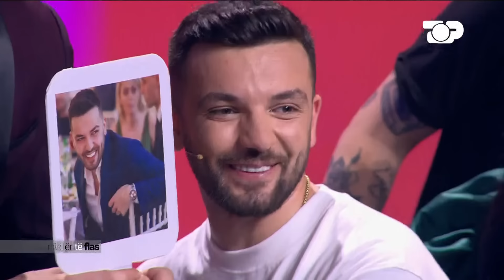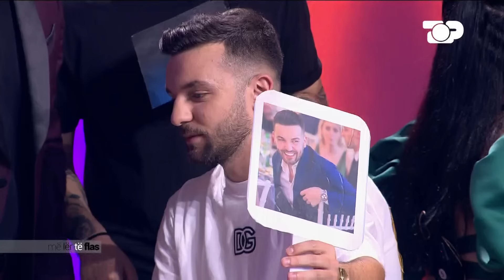Olsi Bylyku & Egli përballë sfidës: Sa e njohin njëri-tjetrin – Më lër të flas